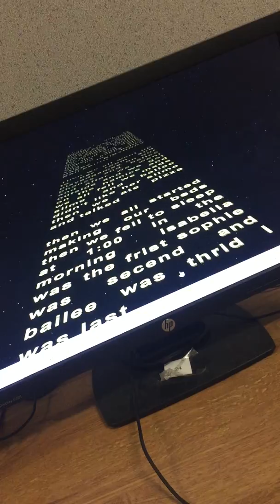3rd grade Star Wars Crawl